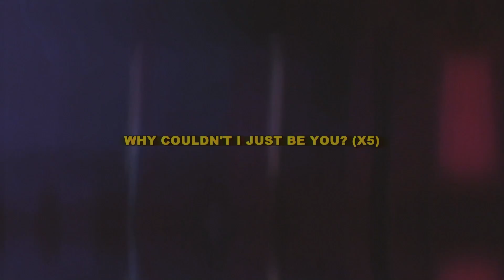vil - extol (ft. xona) [lyrics]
Anime:
Neon Evangelion

Lyrics:
i won’t tell the truth
it’s getting too much to watch this sh*t all follow through
cuz we fight, and fuss, all night long
float just like a feather, winds are strong
i wouldn’t have to pay the homage if i didn’t see it through…

why couldn’t i just be you? (x5)

who do i choose knowing the truth
cause i couldn’t be you and i didn’t want to lose

and i can’t wait for you down on the south side
i’m more than different, i decide to watch it go by
stop, i despise all the talks we had a like

Neon Evangelion AMV Anime Sad Hyperpop Alternative Song